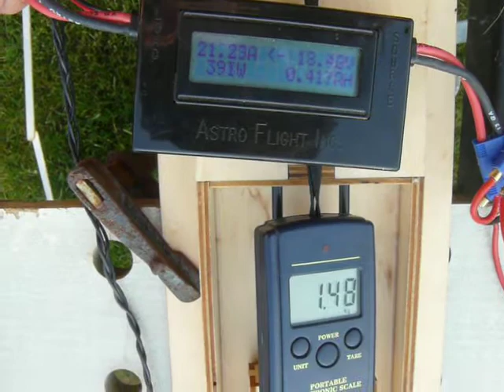MOTOR TEST VORTEX W4822 14X6 6S